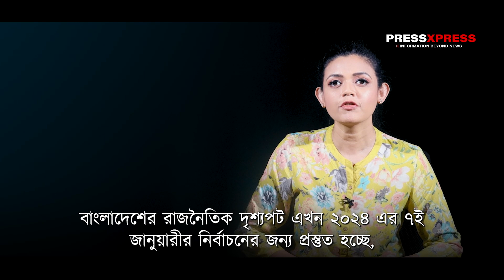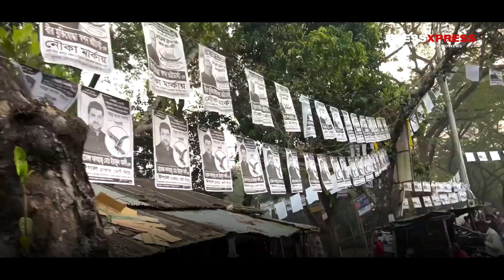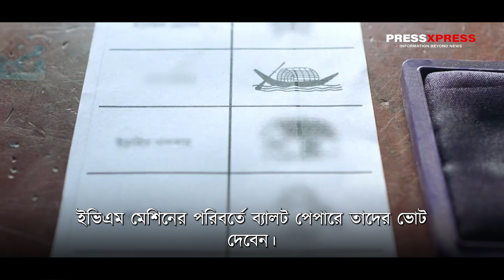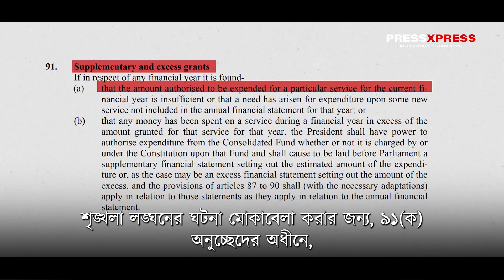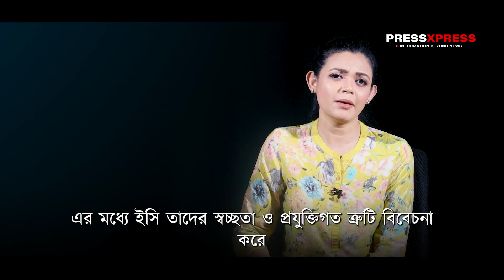The Brain 🧠 | EC Gears Up for the 12th National Election Amidst Strict Electoral Measures | Nabila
In this episode of The BRAIN by Press Xpress, we explore the meticulous preparations are underway to ensure a democratic and transparent electoral process centering the upcoming 12th National Election in Bangladesh. The election is just around the corner, and preparations are in full swing to ensure a free, fair, and credible electoral process on January 7, 2024.

Keep an eye on Facebook and Youtube to watch the exclusive episodes of The Brain.